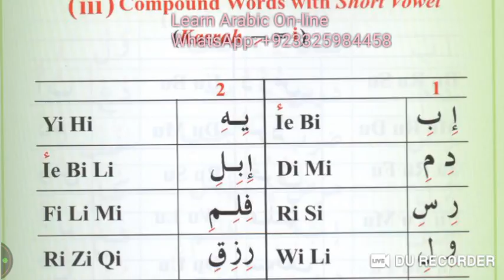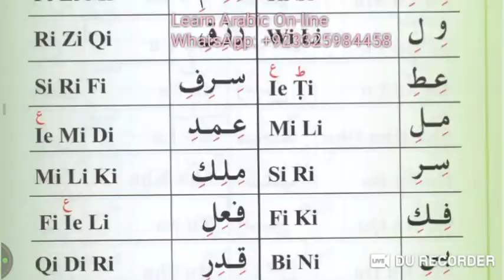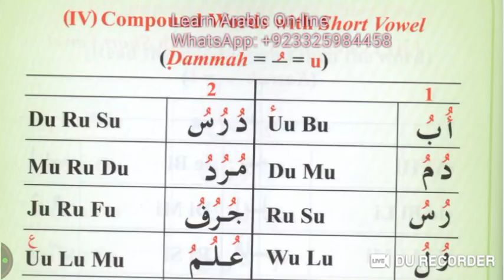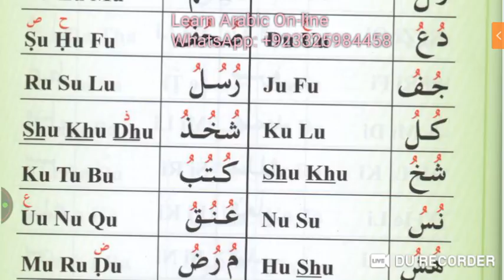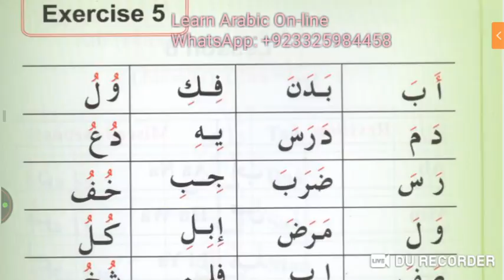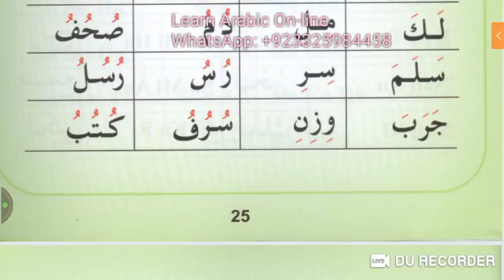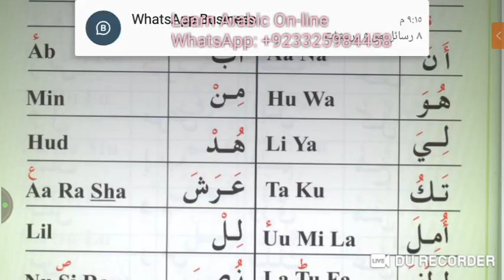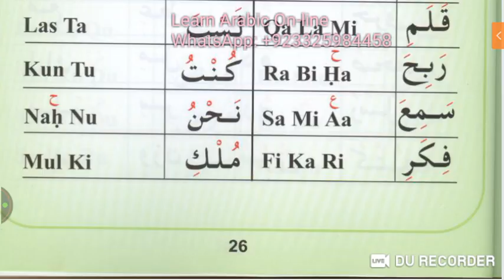Class 3 of online Arabic course of Annjouh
learn Arabic On-line in an easy and convenient way through Duroosul Lughat Al Arabiyyah and Al Arabiyyah bayna Yadayk